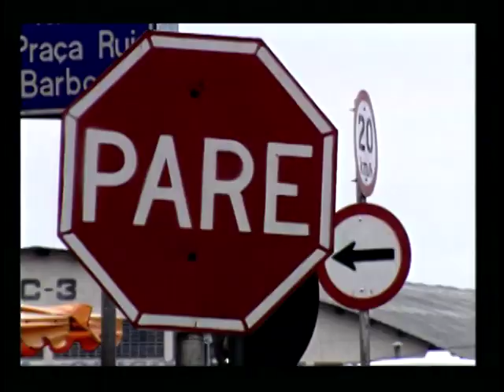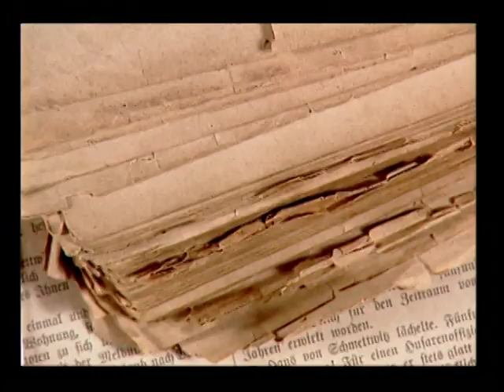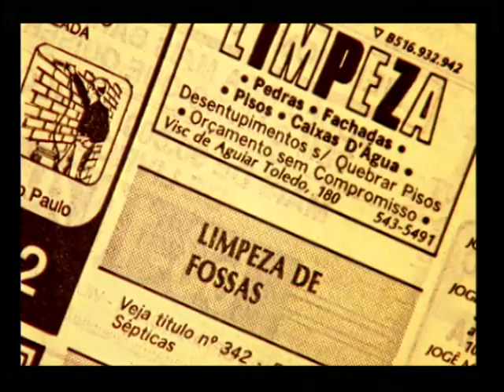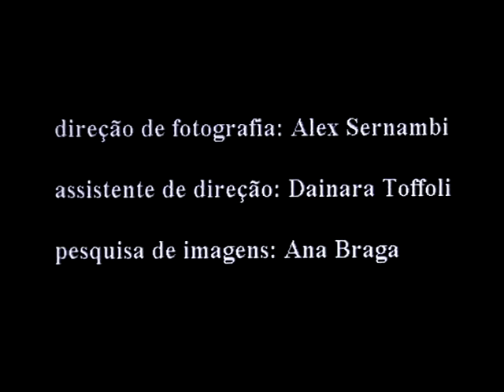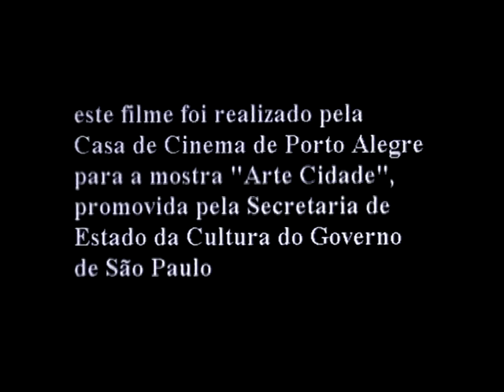Veja Bem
Experimental • RS • Brasil • 1994 • 6 min
De Jorge Furtado

Veja Bem é um filme e é também um objeto, um Zootrópio, espécie de precursor do cinema. Na primeira parte do filme (e do lado de fora do objeto), o foco de atenção é o maravilhoso e ridículo caleidoscópio de ofertas da cidade, as imagens são pura diversidade, e o texto é de Drummond. Na segunda parte do filme (e do lado de dentro do objeto) o foco de atenção é o homem-músculo, as imagens se repetem até a exaustão, e o texto é de João Cabral.

FICHA TECNICA

Fotografia: Alex Sernambi
Roteiro: Jorge Furtado
Direção de Arte: Fiapo Barth
Narração: Carlos Cunha, Lisa Becker, Roberto Birindelli
Cenografia: Airton Bolner
Direção de produção: Moa Batsow
Assistente de Direção: Dainara Toffoli
Computação grafica: Alexandre Bertoluzzi, Daniela Henriqson, Mario Fontanive
Produção Executiva: Nora Goulart
Assistente de Produção: Rodrigo Pesavento
Operador de VT: Maurício de Souza Fiusson
Fotografia still: Fábio Rebelo
Pesquisa: Ana Braga
Montagem: Giba Assis Brasil
Eletricista: Amaral Júnior, Zoreia
Texto: A partir dos poemas Jornal de Serviço de Carlos Drummond de Andrade, A partir dos poemas Jornal de Serviço de Carlos Drummond de Andrade e Os Três mal-amados de João Cabral de Melo Neto
Motorista: Reginaldo Morais André
Produtor de objetos: Denise Zelmanovitz
Estúdio de Som: Versus Comunicação
Edição de VT: Vanderlei Torbis
Kinescopia: Renato Bulcão
Construção da Máquina: Cláudio Costa